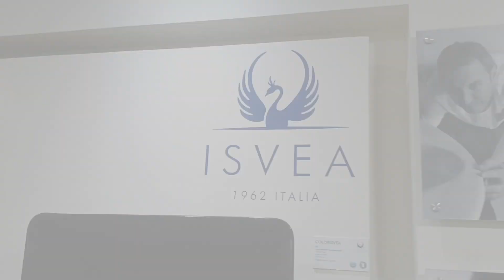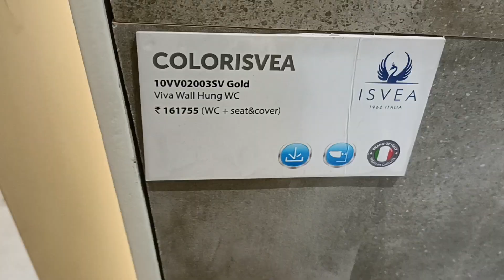ISVEA SANITARYWARE LUXURY BRAND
PRODUCT
Italian Architecture at the bathroom, since 1962...
ISVEA has been founded by the Angelucci family in 1962, in the surroundings of Sant’Eusanio del Sangro at a distance of 200 km to Rome. It has started production as the 7th vitrified ceramic company of Italy. The brand of ISVEA has been acquired by Ece Holding in 2013 with its dealers network in Italy. ISVEA products born in Italy, which is the first country that comes to mind when talking about fashion and design, bear the signatures of successful designers and design studios of the country
 @Notable Tarun

hit like